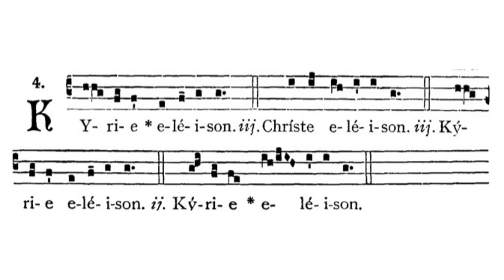Gregorian Chant - Julian D. Jankowski - Kyrie (Mass XVIII)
This is the Gregorian Chant Kyrie in Mass XVIII sung by me (Julian D. Jankowski).